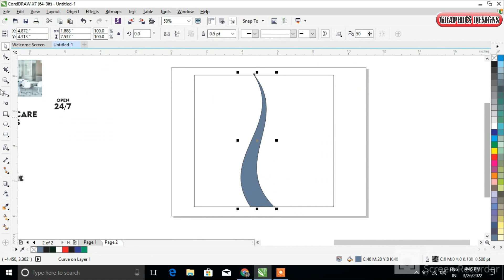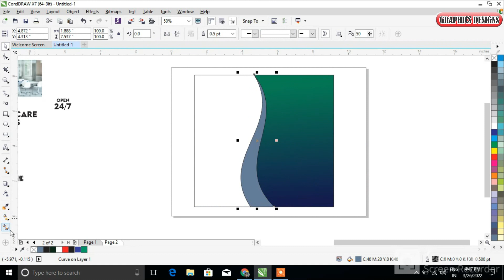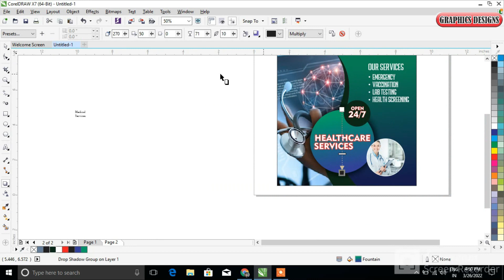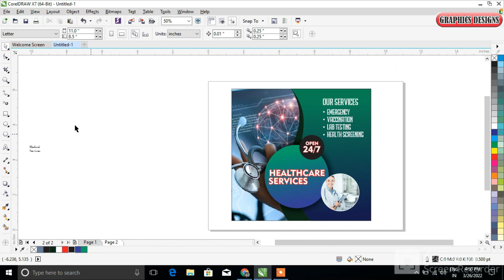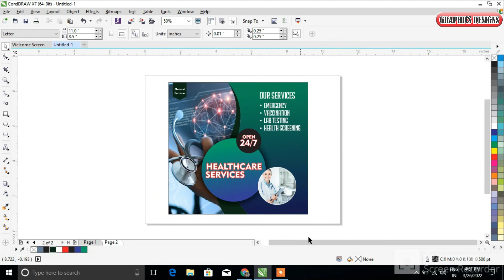how to design medical banner for social media in coreldraw 2021 by graphics designs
in this video tutorial ,i will show some best tips about in Coreldraw x7

(Graphics Designs)